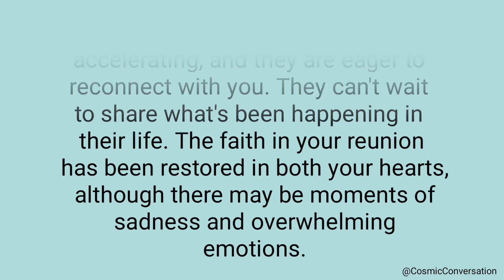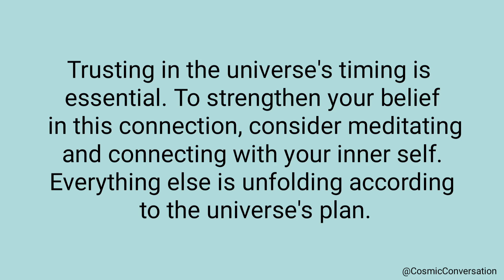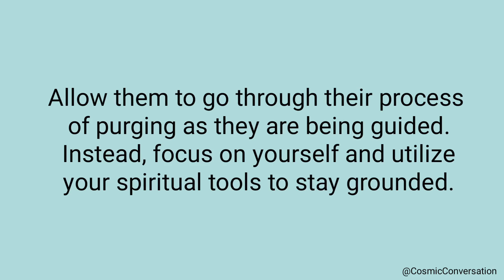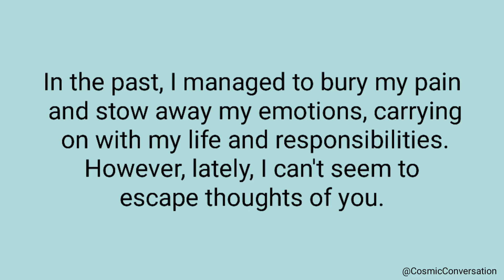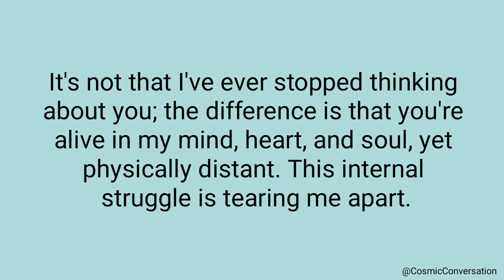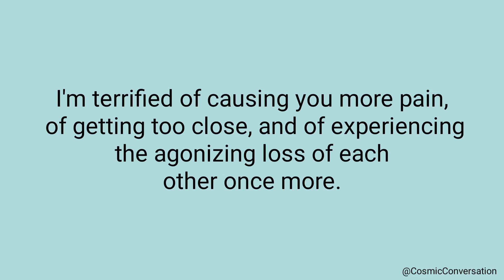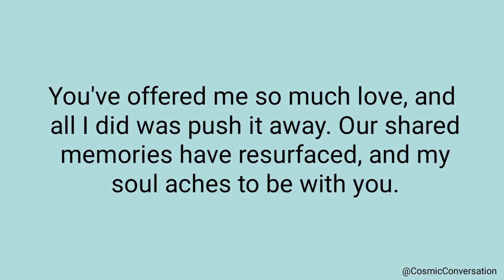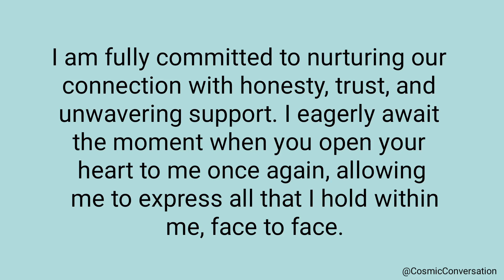💌Your person is praying to Universe to bring you back😭💖They hold deeper feelings for you💜🤗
💌Your person is praying to Universe to bring you back😭💖They hold deeper feelings for you💜🤗Channeled Messages From Your Person